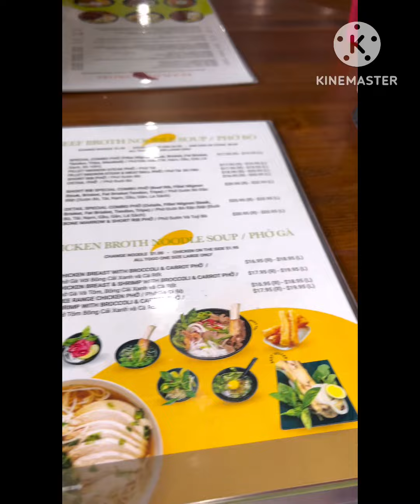￼￼ Nỗi khổ của em trai đời con lai. ￼￼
Đợi con lại
VGC